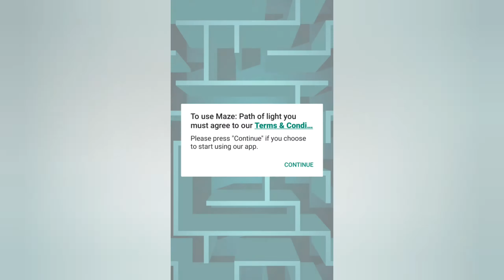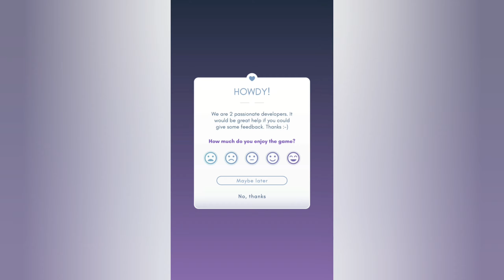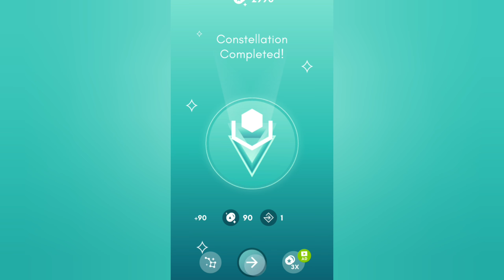Maze: Puzzle and Relaxing Game - Gameplay Trailer (Ios,Android)